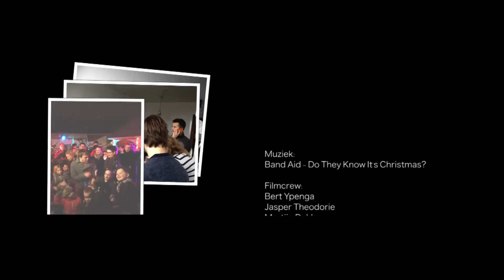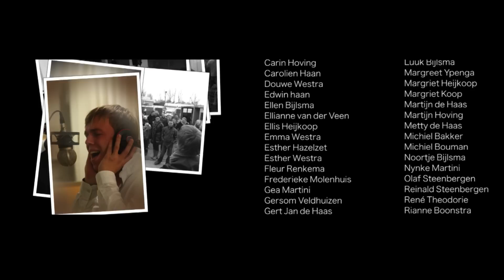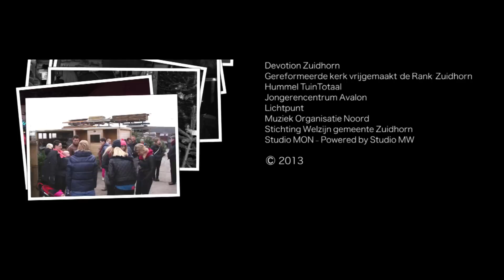Do They Know It's Christmas? - Kerstfilm Devotion Zuidhorn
Niet alleen tijdens Kerst liefde en warmte uitdragen, maar het hele jaar door is de boodschap die Devotion, Jongerenwerk SWgZ en jeugdwerk de Rank wil uitdragen d.m.v. een filmproductie. Deze bijzondere samenwerking is ontstaan uit het idee om een promotiefilm te maken voor de Kerstnachtdienst die Devotion elk jaar organiseert op de avond voor Kerst in de Rank te Zuidhorn. Verschillende manieren van omzien naar je medemens werd verwerkt in deze videoclip . Op dinsdag 3 december is deze film opgenomen op verschillende locaties in Zuidhorn, Noordhorn en Groningen.
Tijdens de Kerstnachtdienst, op 24 december, is het eindresultaat getoond aan de ca. 800 bezoekers.